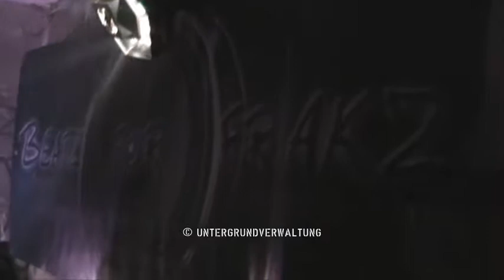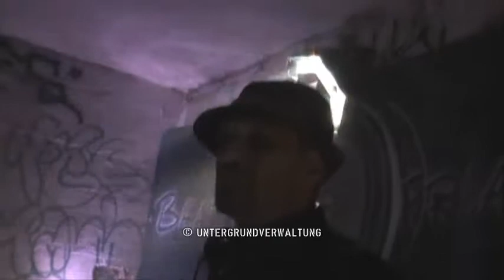2008-12-20 Beatz for Freakz - Robot Dance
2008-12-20 Beatz for Freakz - Robot Dance